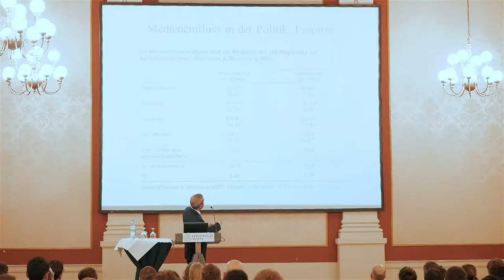Public Lecture - Hon.-Prof. Matthias Benz (23.03.2017)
Am 23. März 2017 hielt Matthias Benz - Honorarprofessor für Volkswirtschaftslehre - seine Public Lecture zum Thema "Wie einflussreich sind die Medien? Einsichten aus der Medienökonomie".